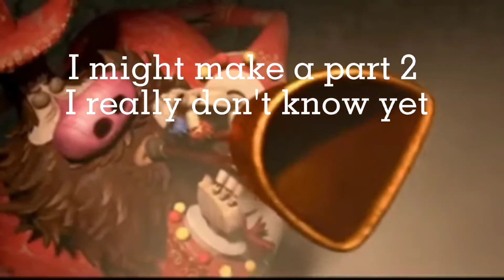I edited some of my fav moments from encanto pt.1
no scenes or audio shown belong to me

I really enjoyed making this so I hope you enjoy it too!!!~